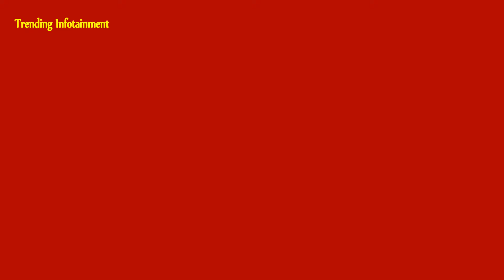Agha Noor Boutique Fabric Sale-Dolmen Mall Clifton-Women Rush into the Store-Trending Infotainment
this is the video of Boutique of Dolmen Mall clifton where women rushed into the store. adn broke the door almost.

Women rushed high for shopping.
Slogan of Agha Noor:Started in 2011 by two girls committed to provide good quality clothing at an accessible price. Agha Noor is about providing a premium product, from materials to design.

We at Agha Noor are determined to provide the best product to our customers and working hard to provide it to a much wider audience, which lead to opening of this E-store. Happy Shopping.